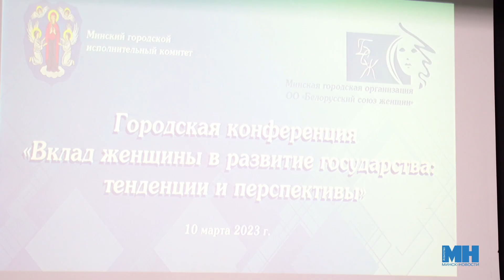КРАСОТА И СИЛА БЕЛОРУССКИХ ЖЕНЩИН || Вклад женщины в развитие государства: тенденции и перспективы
Городская конференция «Вклад женщины в развитие государства: тенденции и перспективы» прошла в Минске.
В мероприятии принимают участие представительницы трудовых коллективов столицы в разных сферах, члены общественных организаций, студенты и учащиеся столичных учреждений высшего и профессионального образования, а также приглашенные эксперты.

Над сюжетом работали: Каролина Пракофьева, Илона Глинистая.